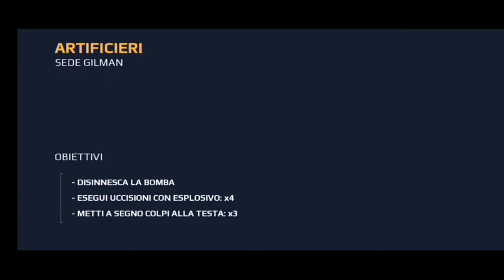MODERN COMBAT 5: BLACKOUT Walkthrough #14 [FINAL] - CHAPTER 6: GILMAN HQ - SPEC OPS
MC5 walkthrough #14! The final of this fantastic series!